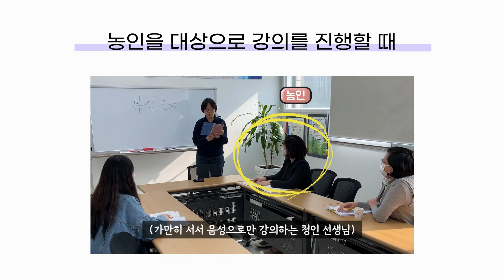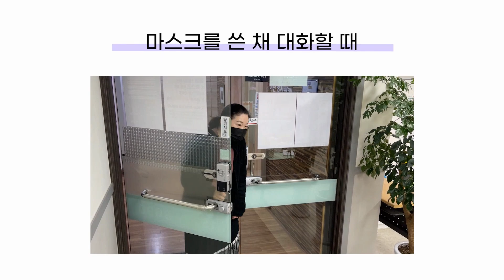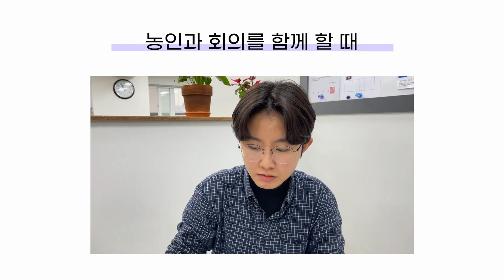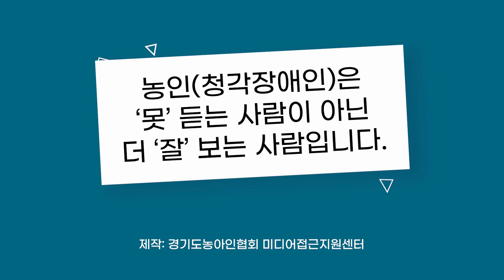4월 20일 장애인의 날 _ 농인 인식 개선 캠페인